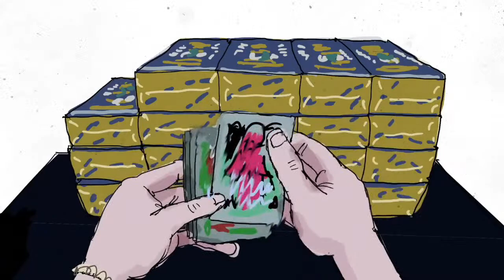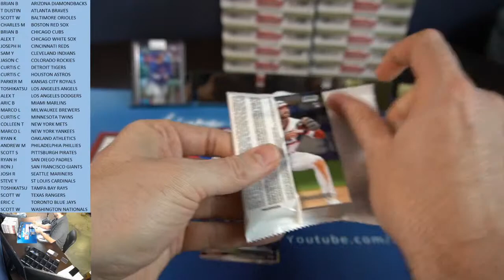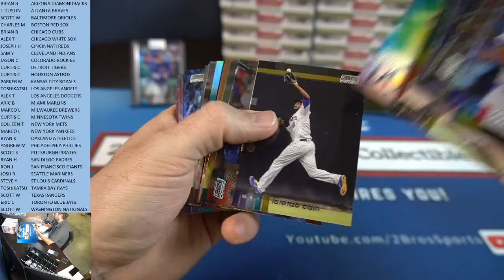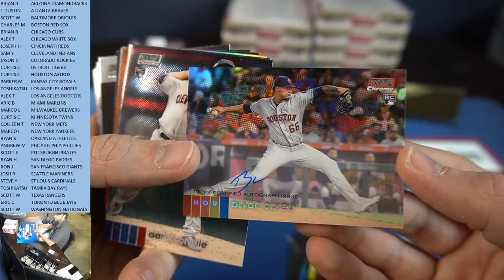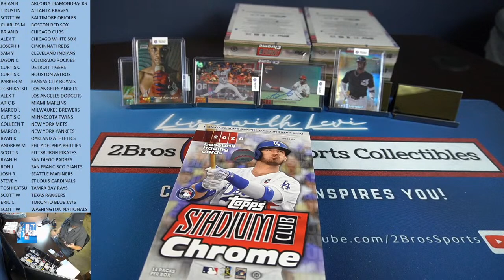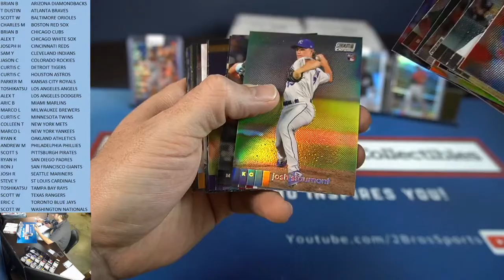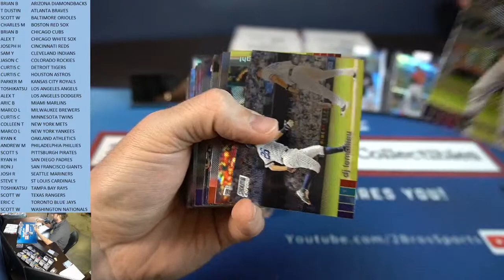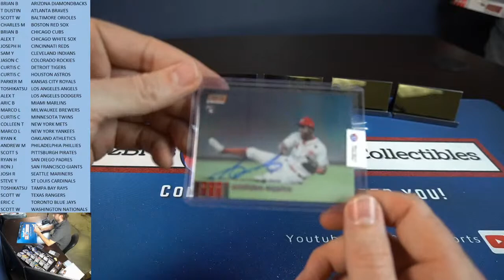2020 Topps Stadium Club Chrome 16 Box Hobby Case Break 12/9 8pm CST